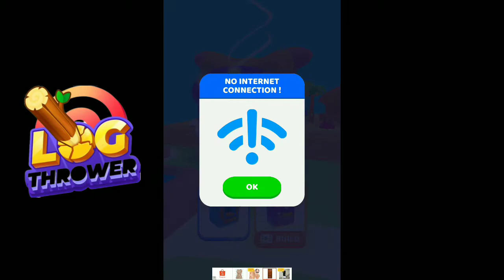Better than fish go io? LOG THROWER - FIRST IMPRESSION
Turn dozens of peaceful things into a weapon. Sharpen it and then throw. Shots are limited, so make sure you hit the target. Try to get the max points from the jury.